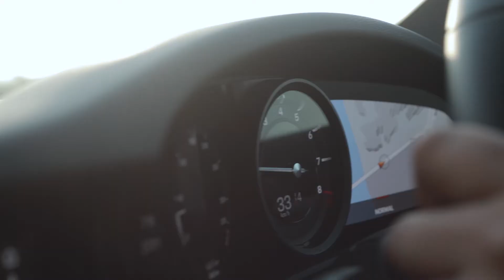Porshe 911 Carrera wrapped in Metallic Grey | Wrapstyle Kerala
To live is the rarest thing in the world. This Porsche 911 Carrera just existed earlier, but with the coveted gloss charcoal metallic wrap, it is livelier than before! Now get in touch with Wrapstyle and choose elegant colours to give your cars a modified and beautiful makeover!